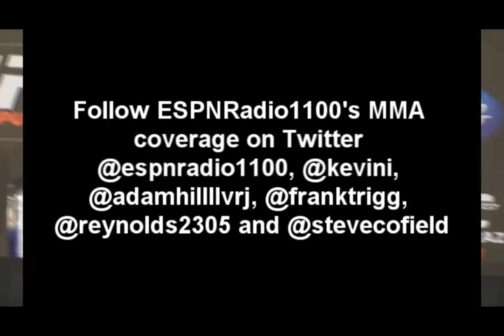UFC 137: NICK DIAZ is unhappy with his training camp